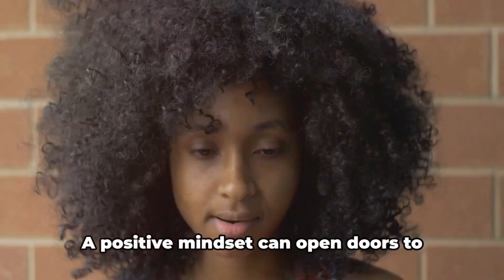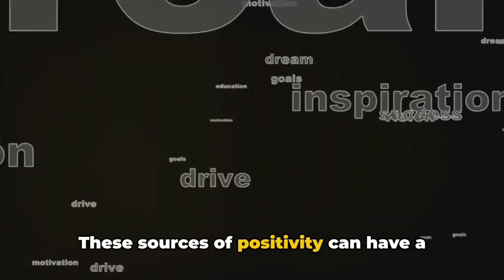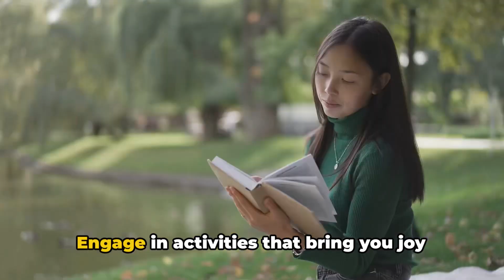Positive Mind equals positive results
Steps to stay in a positive state of mind to live our best lives!